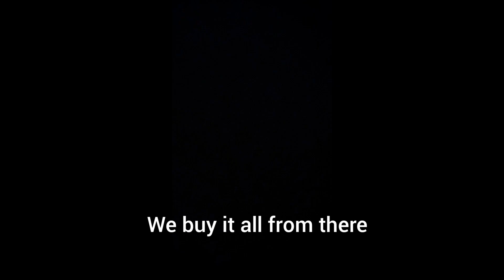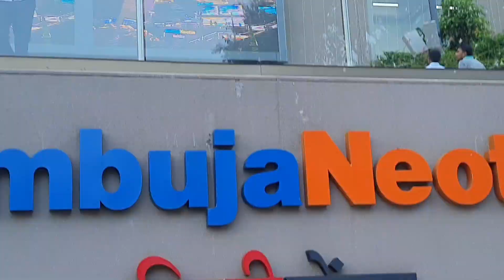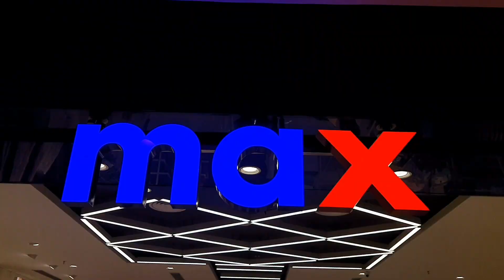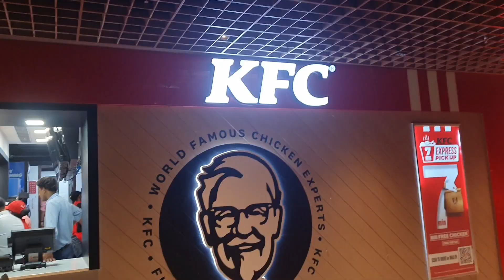City Centre Mall Patna Vlog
Hey❤️

Connect with Raju on Instagram here!😉
Username - @rajuaaaa._

Music Credits -

*None of the audios used in the vlog video is owned by me*
Searches -

Vlog
Vlog video
Vlogging
vloggers
Funny vlogs
famous vlog
Souravjoshivlogs
Souravjoshi
vlogs
vlogger
vlogging
daily vlogs
Souravjoshi
Souravjoshivlogs
Souravjoshivlogs
Souravjoshivlogs
Souravjoshi
oreo
souravjoshi oreo
Pet dog
my pet dog
Souravjoshi
vlogging
viralvlogging
vlogvideos
videovlog
Gauravtaneja
tanejagaurav
Gaurav
MumbaikarnikhilVlogs
shanice shreshtha vlogs
vlogger
Patna
Bihar
viralvlogs
dog video